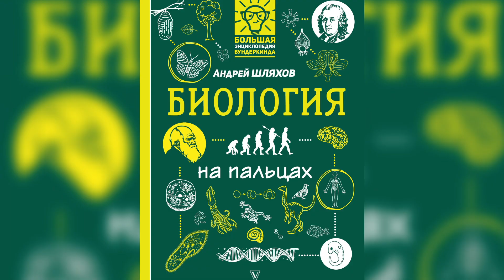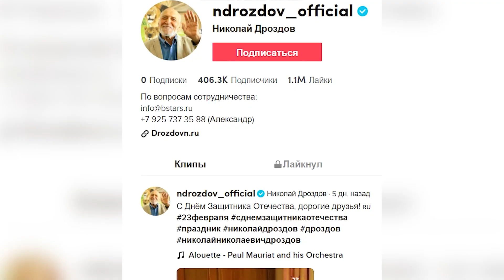Как живет Николай Дроздов и сколько он зарабатывает Нам и не снилось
Николай Дроздов — легендарный ведущий телепередачи «В мире животных». Добрый, искренний, харизматичный и умеющий увлекательно преподносить любую информацию — таким мы знаем знаменитого Николая Николаевича. Потрясающего эколога, натуралиста и популярного телеведущего помнит, как минимум, два, а то и три поколения.
Далее мы расскажем как живет Николай Дроздов и сколько он зарабатывает.